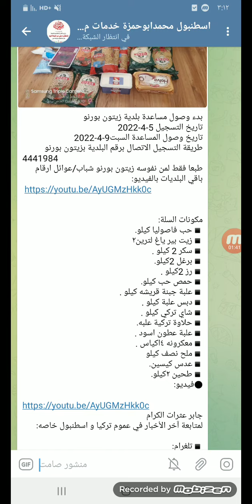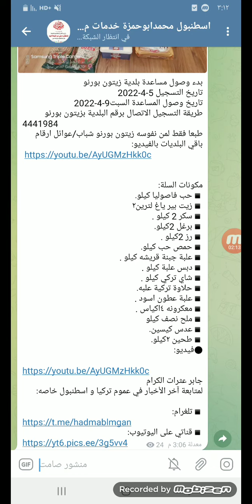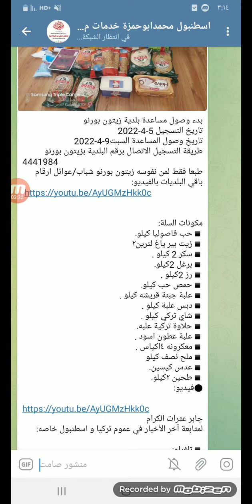وصول مساعدة بلدية زيتون بورنو سلة غذائية متكاملة شاركو الفيديو لكل حدا مقيم بزيتون بورنو9-4-2022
بدء وصول مساعدة بلدية زيتون بورنو
تاريخ التسجيل 5-4-2022
تاريخ وصول المساعدة السبت9-4-2022
طريقة التسجيل الاتصال برقم البلدية بزيتون بورنو
4441984
طبعا فقط لمن نفوسه زيتون بورنو شباب/عوائل ارقام باقي البلديات بالفيديو:

مكونات السلة:
▪︎حب فاصوليا كيلو.
▪︎زيت بير ياغ لترين٢
▪︎سكر 2 كيلو .
▪︎برغل 2كيلو.
▪︎رز 2كيلو .
▪︎حمص حب كيلو.
▪︎علبة جبنة قريشه كيلو .
▪︎دبس علبة كيلو .
▪︎شاي تركي كيلو .
▪︎حلاوة تركية علبه.
▪︎علبة عطون اسود .
▪︎معكرونه ٤اكياس .
▪︎ملح نصف كيلو
▪︎عدس كيسين.
▪︎طحين ٢كيلو.
●فيديو:

جابر عثرات الكرام
لمتابعة آخر الأخبار في عموم تركيا و اسطنبول خاصه: